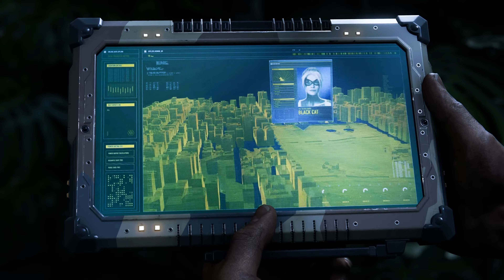Marvel's Spider Man 2 | Introducing Kraven the Hunter | PS5 Games | Xbox Games | SenTi Gamer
Kraven the Hunter makes his debut in Marvel’s Spider-Man 2 and he’s in search of an equal. That spells “bad news” for the inhabitants of Marvel’s New York.